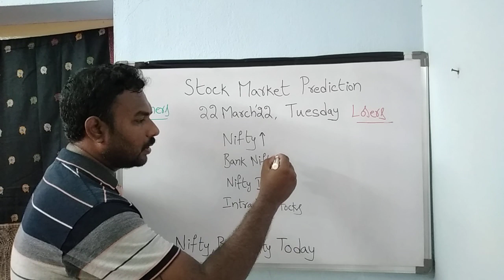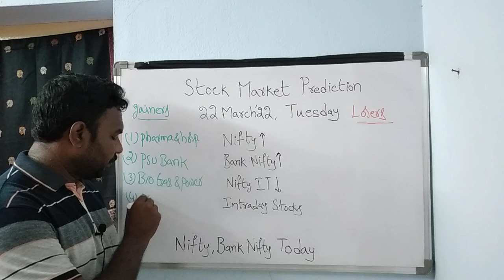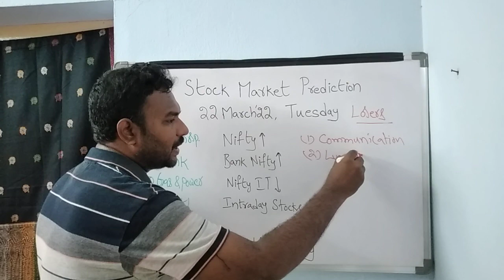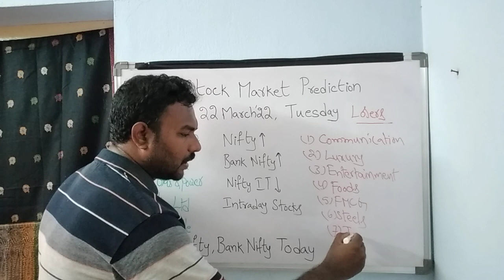Stock Market Prediction for tomorrow telugu/22-MAR-22/intraday stock picks/Option/Nifty india/Sensex